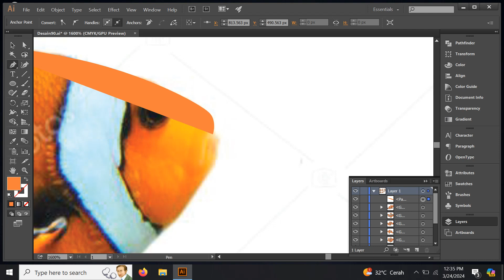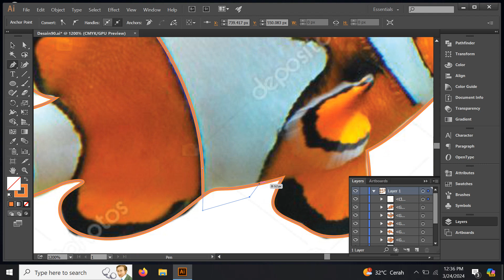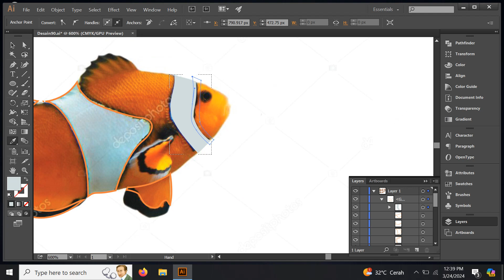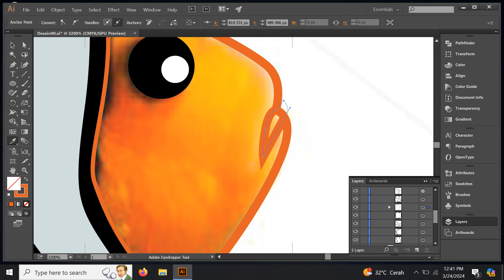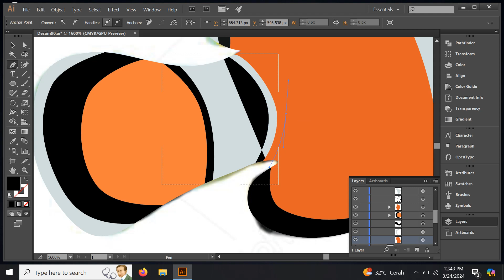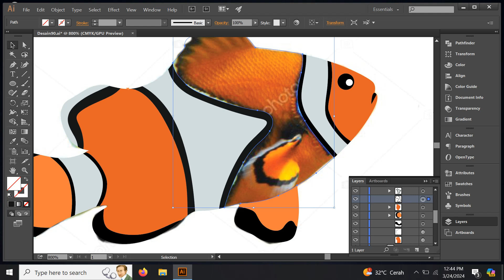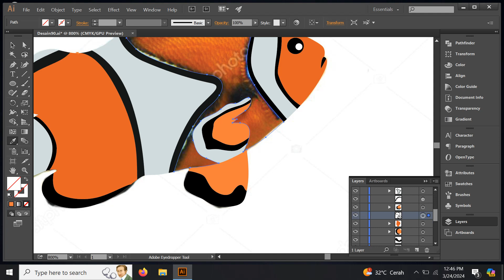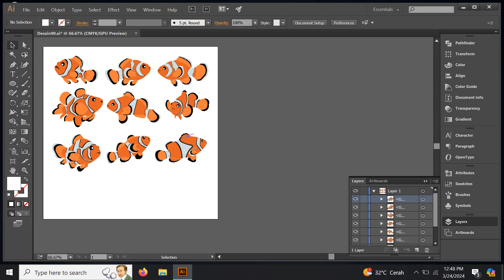clown fish tutorial in Adobe Illustrator - 14 minute tutorial for beginner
Hi friends, I want to design clown fish using the pen tool in Adobe Illustrator. Hope it is useful